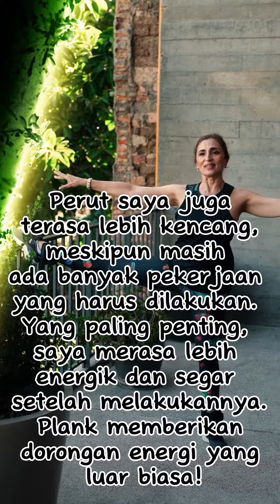"Saya Mulai Melakukan Plank dan Ini yang Terjadi" (lemak perut hilang)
"Saya Mulai Melakukan Plank dan Ini yang Terjadi" (lemak perut hilang)@patriciagarudea1184

Hai semuanya! Di video kali ini, saya ingin berbagi pengalaman menarik saya tentang memulai rutinitas plank. Saya sebelumnya tidak terlalu aktif secara fisik, tetapi setelah mencoba plank, segalanya berubah. Ayo kita lihat apa yang terjadi!

Sekilas tentang Plank:
Sebelum saya memulai cerita saya, mari kita bahas sedikit tentang apa itu plank. Plank adalah latihan yang melibatkan menguatkan otot perut, punggung, dan inti tubuh dengan cara menahan posisi seperti push-up dengan tubuh tegak lurus, didukung oleh lengan atau siku. Latihan ini memang terlihat sederhana, tetapi dampaknya luar biasa!

Mengapa Saya Memulai Plank:
Ada beberapa alasan mengapa saya memutuskan untuk mencoba plank. Pertama, saya ingin meningkatkan kekuatan inti tubuh saya dan mendapatkan perut yang lebih rata. Selain itu, saya juga ingin meningkatkan postur tubuh dan mengurangi risiko cedera punggung. Plank adalah latihan yang melibatkan seluruh tubuh, sehingga saya berharap juga akan mendapatkan manfaat kesehatan secara keseluruhan.

Pengalaman Saya:
Awalnya, plank terasa sangat sulit untuk dilakukan. Saya hanya bisa bertahan selama beberapa detik sebelum tubuh saya gemetar dan jatuh. Namun, saya tidak menyerah. Saya memulai dengan target sederhana, misalnya bertahan selama 30 detik dalam satu set. Setelah beberapa hari, saya merasa lebih kuat dan mampu bertahan lebih lama. Saya mulai menantang diri sendiri dengan menambah durasi dan jumlah set.

Setelah beberapa minggu melakukan plank secara konsisten, saya mulai melihat perubahan yang signifikan. Tubuh saya terasa lebih kuat dan postur saya membaik. Perut saya juga terasa lebih kencang, meskipun masih ada banyak pekerjaan yang harus dilakukan. Yang paling penting, saya merasa lebih energik dan segar setelah melakukannya. Plank memberikan dorongan energi yang luar biasa!

Efek Samping Positif:
Selain manfaat fisik yang jelas, plank juga memiliki efek samping positif lainnya. Saya menjadi lebih disiplin dalam menjaga rutinitas olahraga dan mengelola waktu dengan lebih baik. Plank juga membantu mengurangi stres dan meningkatkan fokus mental saya. Semua ini membantu saya merasa lebih seimbang dan bahagia secara keseluruhan.

Kesimpulan:
Plank adalah latihan yang sederhana namun efektif, dan saya sangat senang bahwa saya mulai melakukannya. Jika Anda ingin meningkatkan kekuatan tubuh, mendapatkan perut yang lebih rata, dan merasa lebih energik secara keseluruhan, saya sangat merekomendasikan mencoba plank. Ingat, awalnya mungkin sulit, tetapi dengan konsistensi dan determinasi, Anda juga bisa merasakan perubahan yang luar biasa!